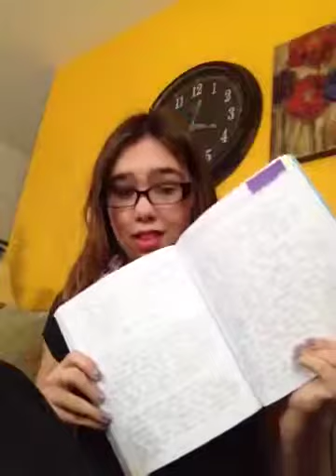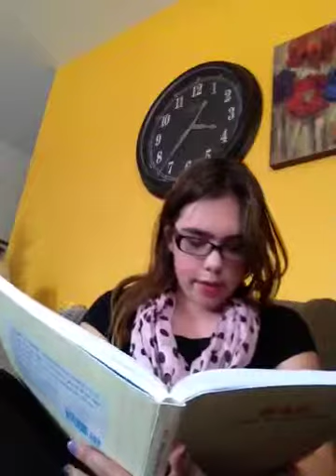642 ttwa- episode 3